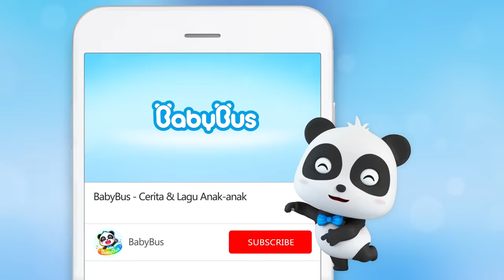Tn.Unta & Tim Penyelamat Bayi Panda Super | Kartun Anak | Bahasa Indonesia | BabyBus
Tn.Unta yang mempunyai punuk untuk menyimpan air dan makanan selama berhari-hari mengalami masalah yang cukup berat. perut dia penuh dengan gas dan itu menyebabkan punuknya mengecil dan hampir tidak berfungsi.akhirnya tim penyelamat super  pun datang untuk membantu masalah Tn.Unta.Apakah Tim penyelamat super berhasil menolong Tn.Unta ?

Baby Bus menggunakan "Selamat Pencerahan" sebagai titik awal pendidikan, berfokus untuk menginspirasi minat anak-anak dalam belajar dan menciptakan masa kecil yang bahagia bagi anak-anak. Melalui produksi sajak klasik 2D / 3D, lagu anak-anak dan cerita animasi, anak-anak berusia 2 hingga 5 tahun dapat memiliki pengalaman belajar yang menarik. Sambil bernyanyi dan menari, anak-anak dapat mempelajari kebiasaan yang baik, keamanan, huruf, warna, angka, dan pengetahuan lainnya. Baby Bus, pendidikan prasekolah yang disukai 300 juta pengguna rumah tangga di dunia, pakar pendidikan prasekolah di sekitar Anda. Membantu Anak: Berpikir Independen, Membangun Rasa Percaya Diri, Menghormati Orang Lain,Menjelajahi Dunia. Jika Anda memiliki saran dan pertanyaan tentang produk kami, saya harap Anda dapat menghubungi kami melalui email. Kami akan membantu Anda memecahkan masalah pada saat pertama. Terima kasih atas kerja sama anda!